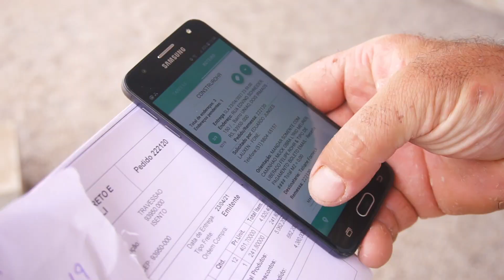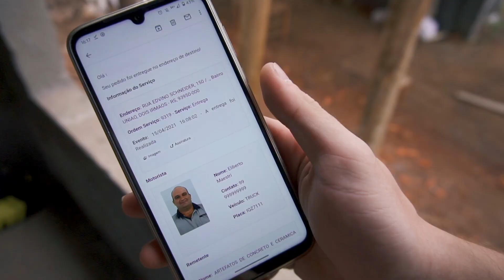Construrohr - Logística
Cliente: @construrohr
Produtora: @we_midia

Direção: @eduardanedel
Roteiro: @eduardanedel / @tati.forneck
Câmera: @souwillza
Direção de fotografia: @souwillza
Montagem e finalização: @eduardanedel